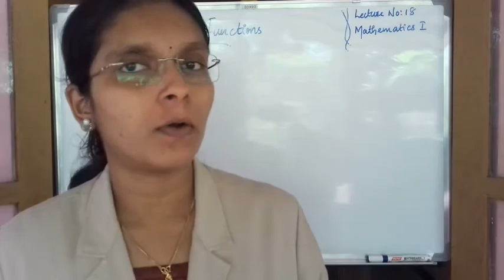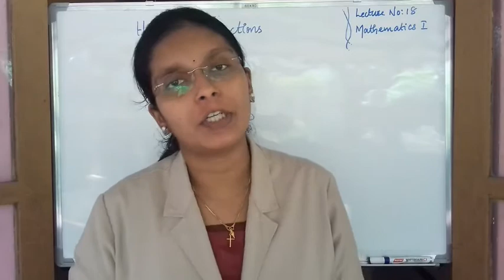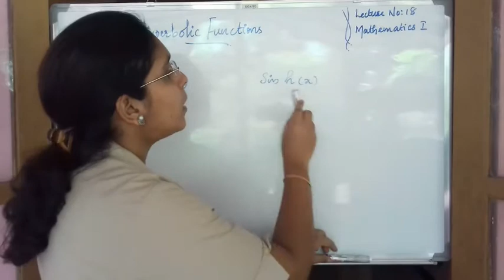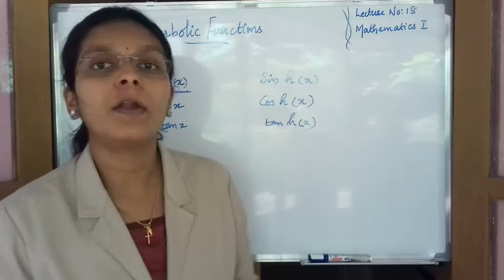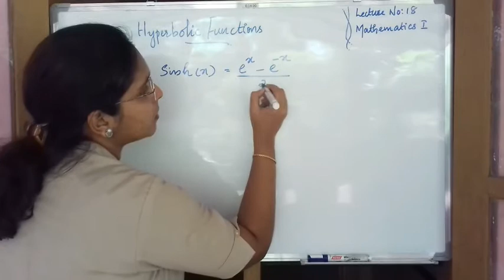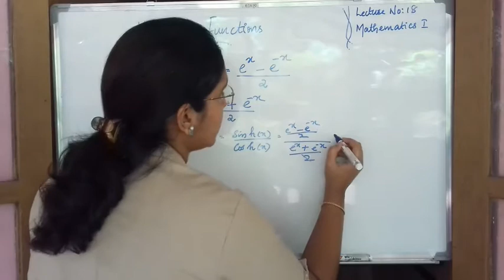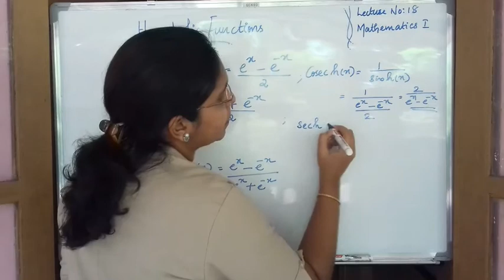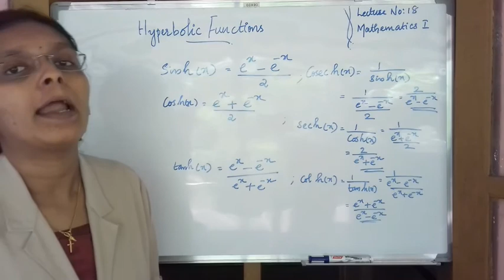MATHEMATICS - I: LECTURE NO. 18: HYPERBOLIC FUNCTIONS (DEFINITIONS) : MOD -1: BCA S1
THIS SESSION DEALS WITH THE TOPIC HYPERBOLIC DIFFERENTIATION. IT INCLUDES THE BASIC CONCEPTS OF HYPERBOLIC FUNCTIONS AND A FEW DEFINITIONS OF TRIGNOMETRIC FUNCTIONS IN TERMS OF EXPONENTIAL FUNCTION.